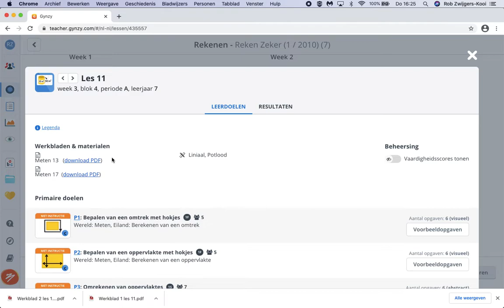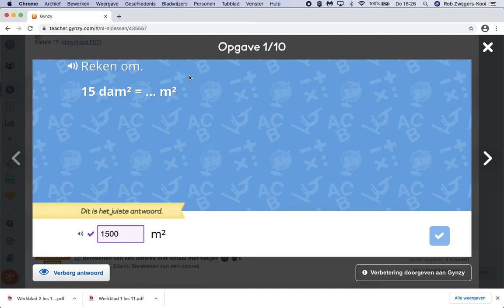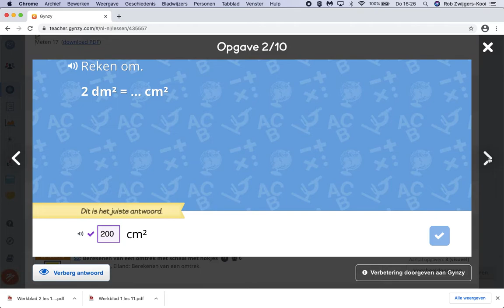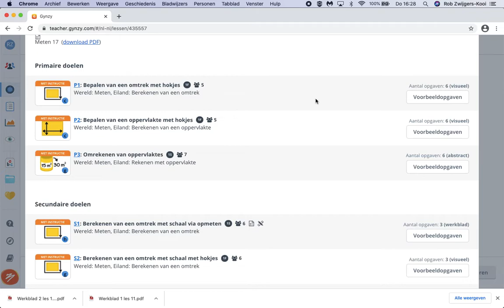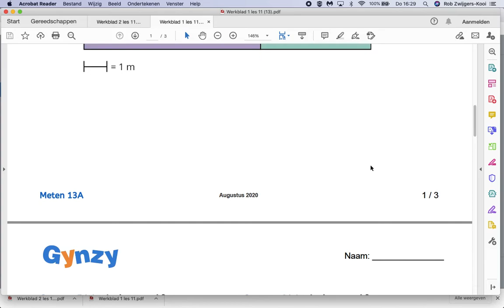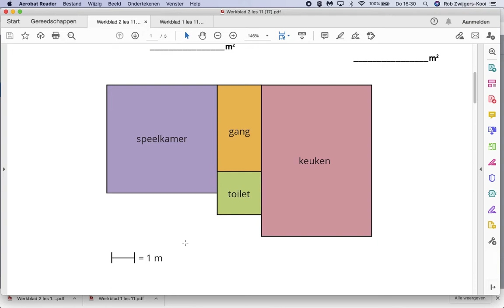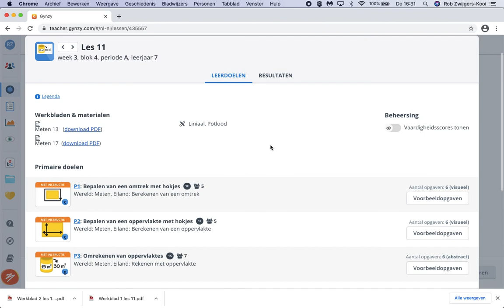Leerjaar 7: instructie les 11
Kijk goed naar de instructie van vandaag.